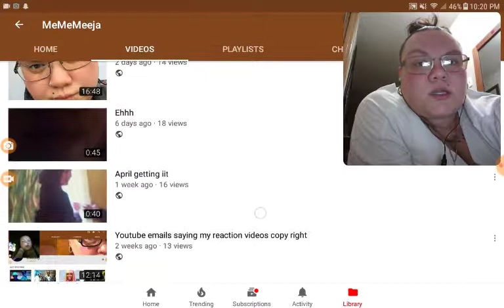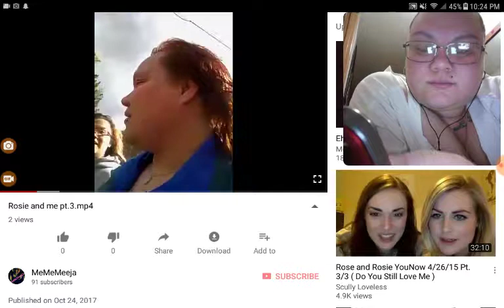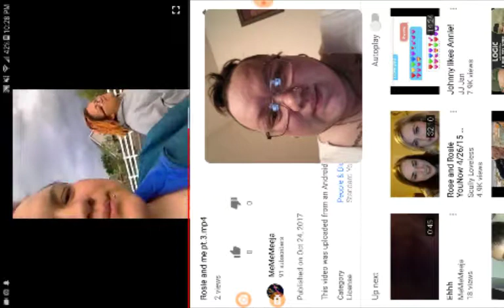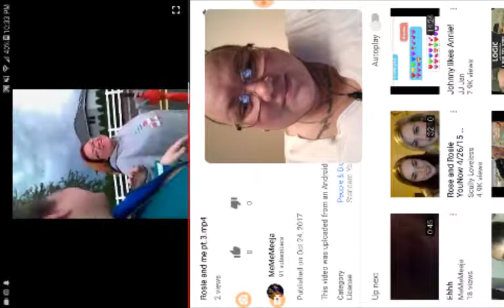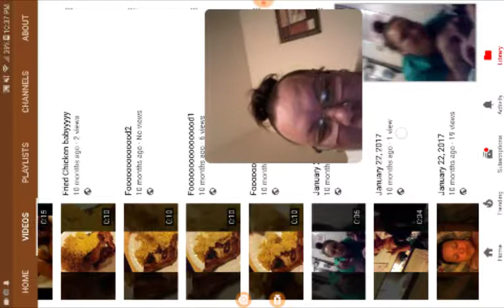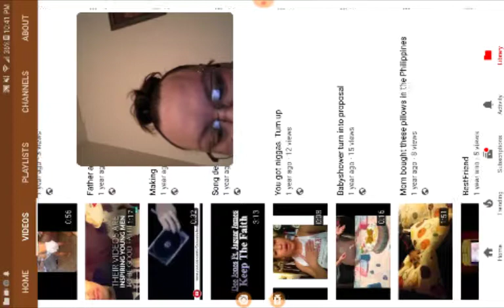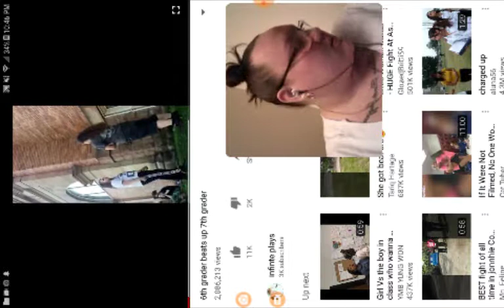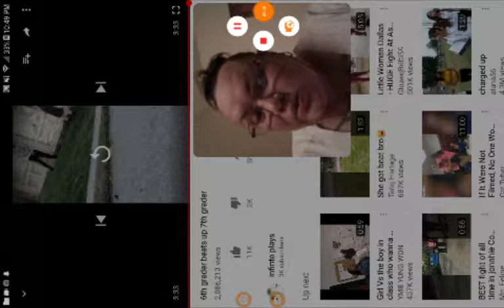My channel subscribe please